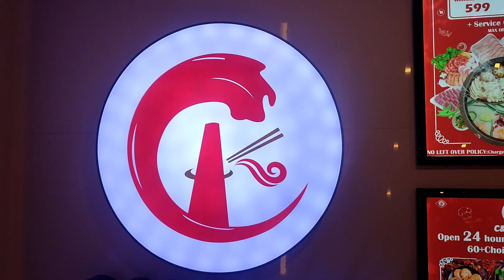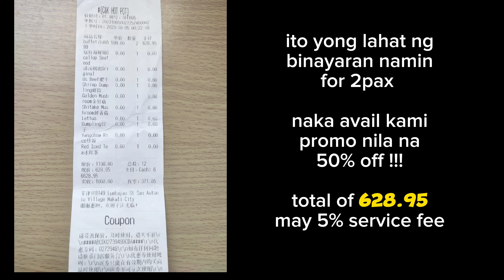24hrs open || Unlimited Hotpot w/ KTV || C&K Hotpot Buffet || 50%OFF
@ChineseKitchen-mr1br @c&khotpotbuffet fypシ shortvideo yummy youtube fypシ゚viral